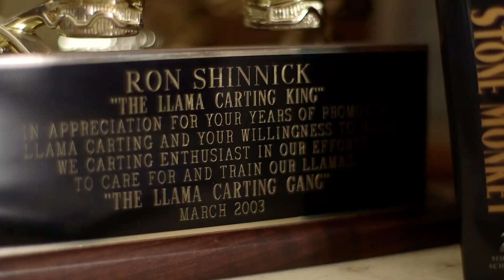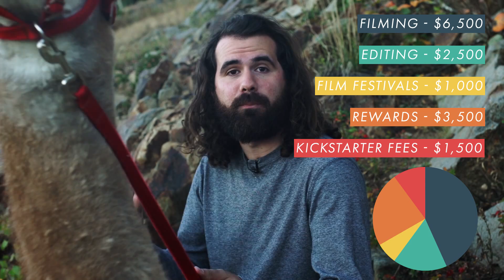Llama Nation Kickstarter Video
We've been making filmmaking tutorials on how to make a documentary and now we are pleased to announce that we have 85% of it filmed and are kickstarting the last 15% and post production of the documentary. Watch the video to take a look at the trailer and some neat things we have going on.

On Set Filmmaking Tutorials is making a series of behind the scenes videos all about how we are making a feature length documentary called "Llama Nation." We are going to have videos coming out all about how we are making this documentary from lighting tutorials, gear we are using, the creative process, and the business side of things.

You can learn more about Llama Nation by visiting our many different social media sites:

On Set Filmmaking Tutorials is a participant in the Amazon Services LLC Associates Program, an affiliate advertising program designed to provide a means for sites to earn advertising fees by advertising and linking to amazon.com